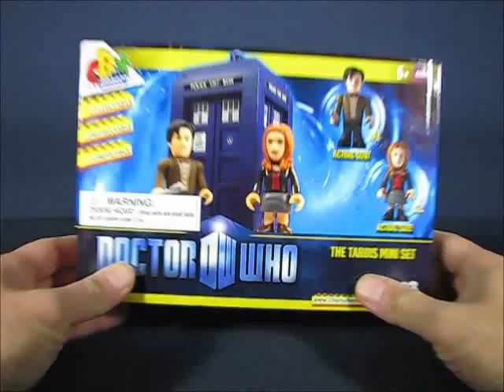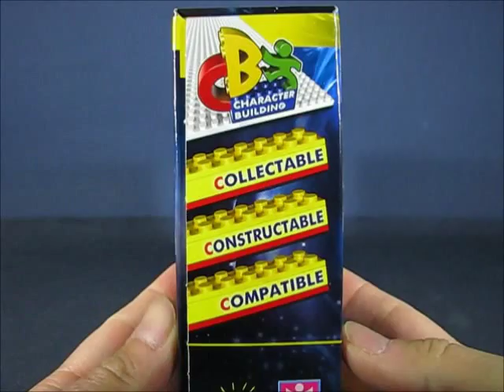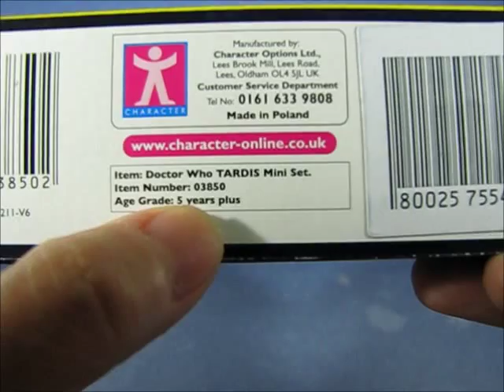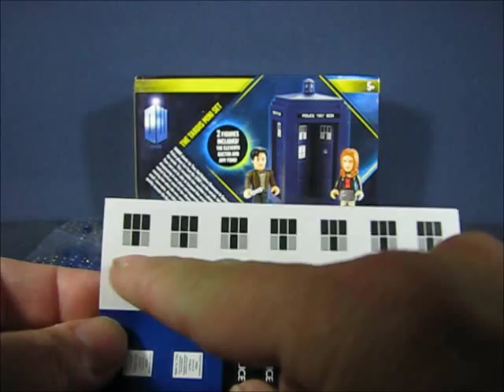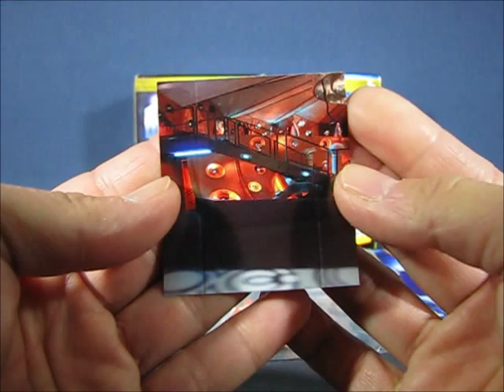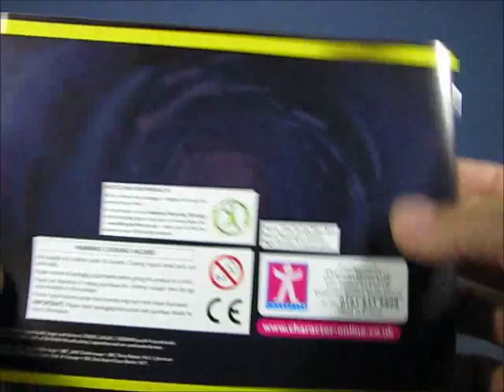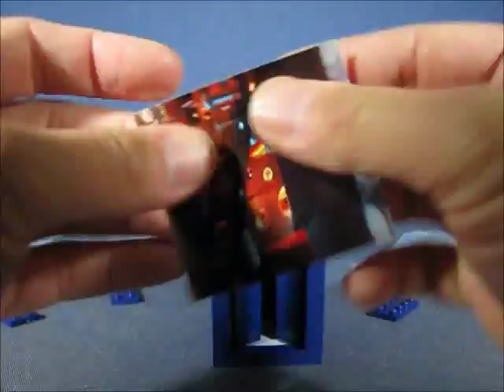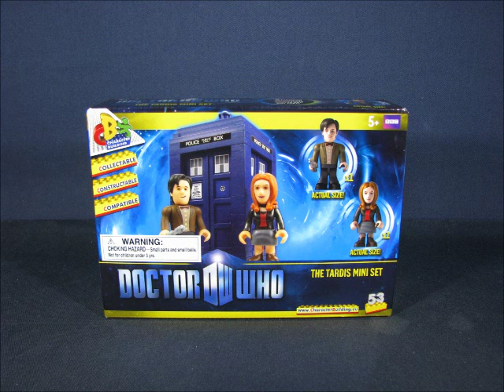Character Building Doctor Who The TARDIS Mini Set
A casual peek into The TARDIS Mini constructible set from the Doctor Who series by Character Building. Enjoy!